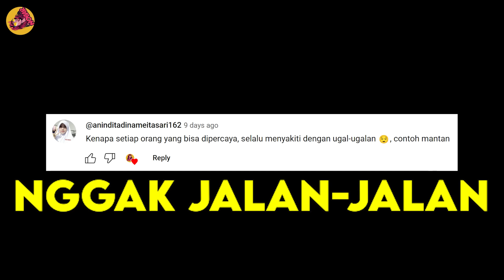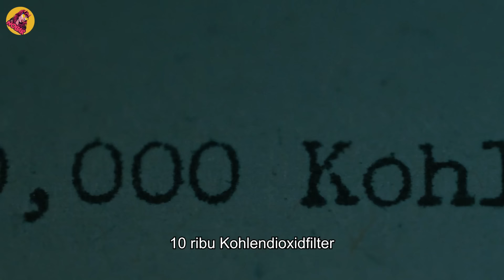Dibuli & Dianggap Remeh! Tukang Ikan Ini Ternyata Pasukan Khusus Paling Berbahaya! alir cerita film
Alur Cerita Film Terbaru 2024 Dibuli & Dianggap Remeh! Tukang Ikan Ini Ternyata Pasukan Khusus Paling Berbahaya!

Halo Sobat Nobar, Selamat Datang di NOBAR...

Terinspirasi dari kisah nyata, film ini menceritakan tentang pasukan rahasia Inggris, yang ditugaskan saat Perang Dunia II. Dalam misi ini, mereka hanya memiliki 7 anggota saja, tapi tidak gentar menghadapi ratusan pasukan Nazi.

Selain itu, film ini juga akan memperlihatkan awal keruntuhan Nazi, yang membuat negara-negara sekutunya ikut kalah dalam perang termasuk Jepang. Yang pada akhirnya, hal itu menjadi titik awal kemerdekaan Indonesia Raya.

Judul Film : (ada di awal video)
Tahun : 2024
Artis : Henry Cavill

Nobar dibuat oleh penghuni kost bebas anti grebek yang isinya pecinta film action. Kami adalah pemuda pecinta adrenalin karena hidup di kota yang UMRnya bikin kami masuk angin, yaitu :

Pengisi Suara:
Tobi, Pengangguran

Penulis:
Barokah, Sales Mie Instan

Editor:
Udin, Debt Collector Pinjol
Arip, Mahasiswa Rawan DO

Rekomendasi Film:
Rudi Galon, Tukang Galon
Yanto Fotokopi, Tukang Fotokopi

Samidi dulunya sekost dengan kami, namun kabur dengan hutang yang belum dibayar dan membawa beberapa barang berharga kami.

Terimakasih yang sudah nonton Nobar
Jangan lupa lek, komen, dan subrek, kalau mau nyawer Alhamdulillah